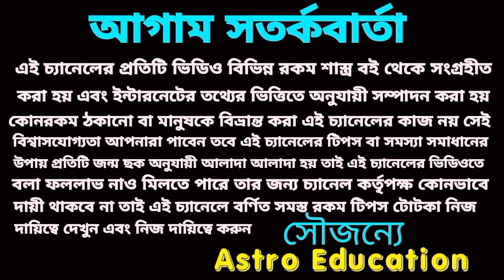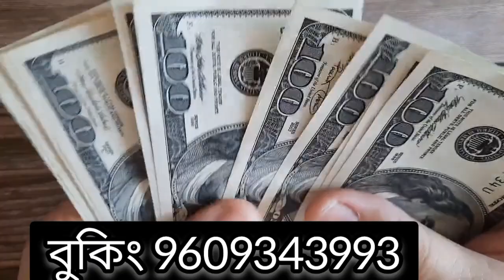15 March 2023 gift for 5 Rashi!